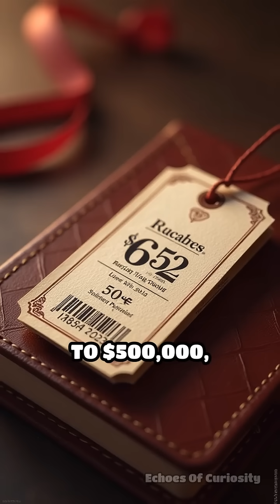The Space Tourism Race Is On!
Did you hear about the space tourism boom? Billionaires are racing to launch their own space tours! What’s next for this cosmic adventure? SpaceTourism BillionaireRace FutureTravel SpaceExploration @ElonMusk-FanZone